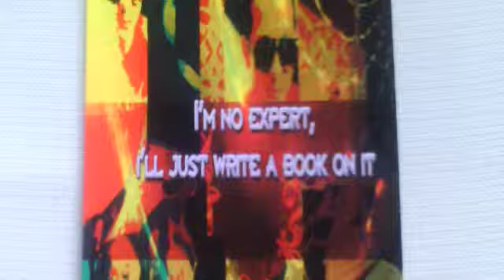Bailout champion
Bailout Champion: The Game